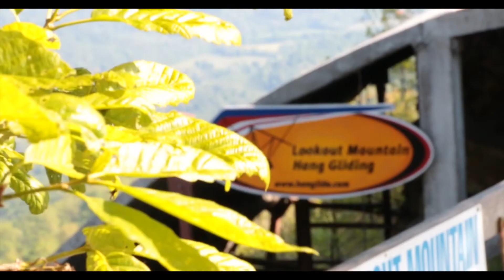Samuel Dunnaway Tandem Hang Gliding at LMFP